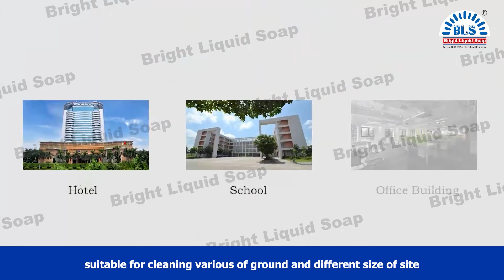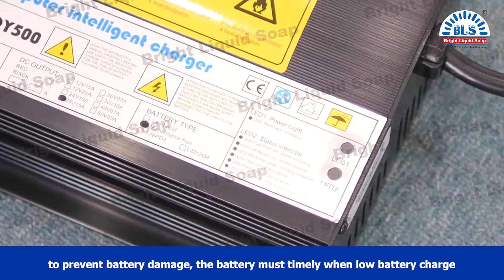BLS 1500 BATTERY TYPE WALK BEHIND AUTO SCRUBBER DRYER ( REVISED AS1050 ) HINDI